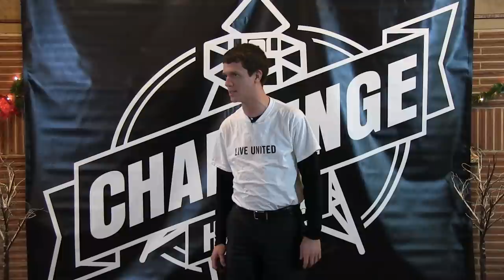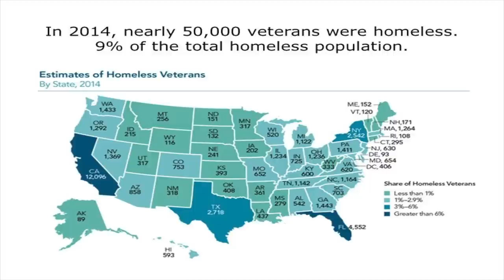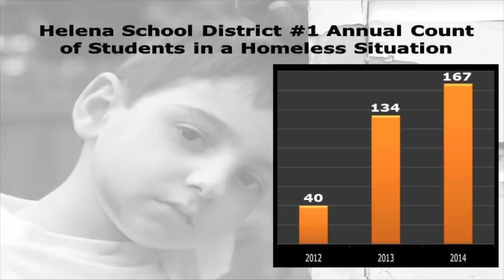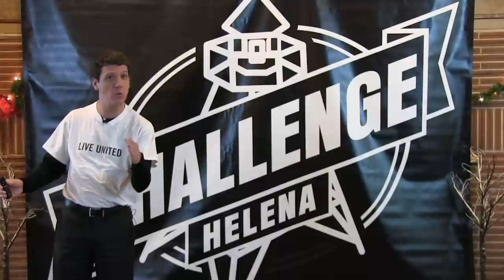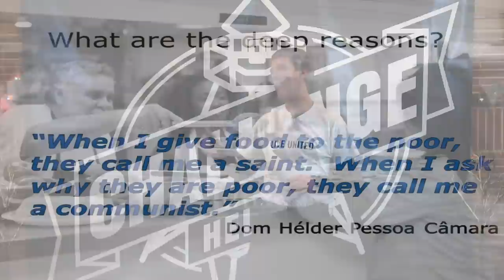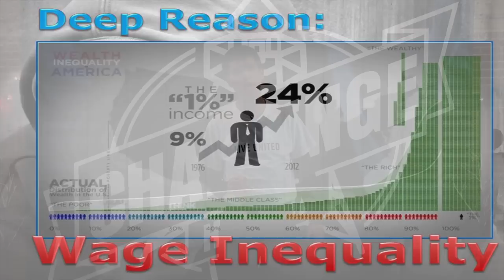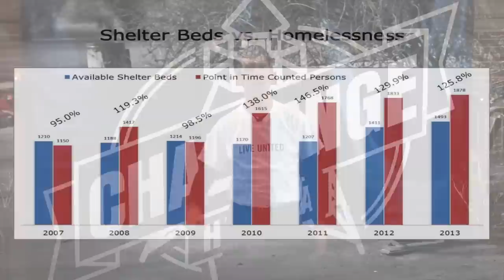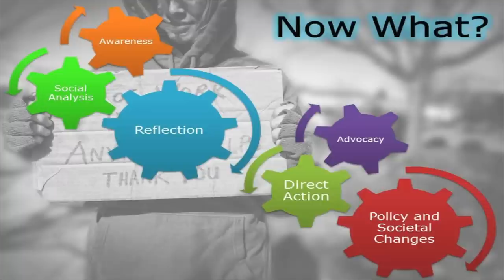Challenge Helena - Homelessness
Brian Johnson of United Way of the Lewis and Clark Area draws an image of homelessness in Helena and the United States. How might we understand homelessness after this?